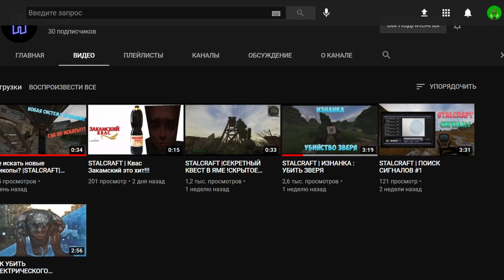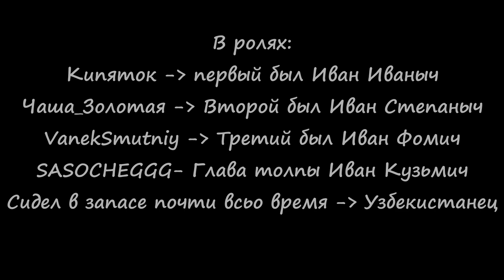Четверо друзей. [STALCRAFT]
Кисели скидывать на ник: Hagnor